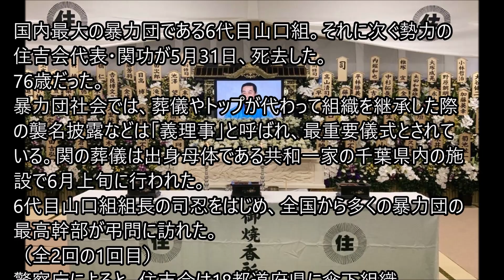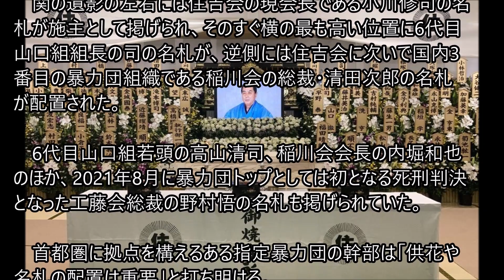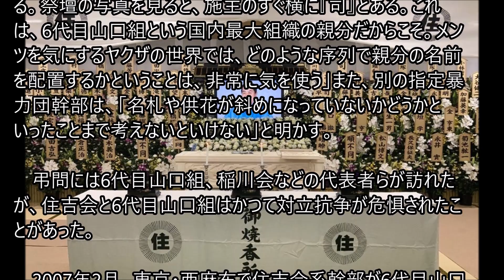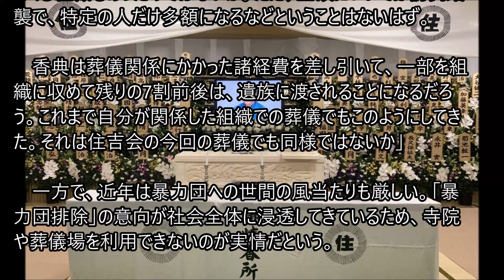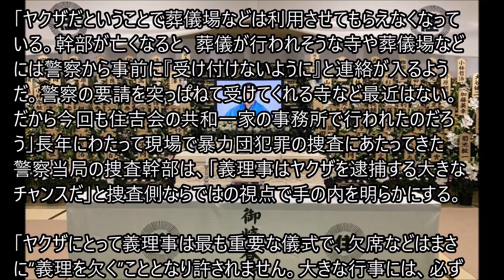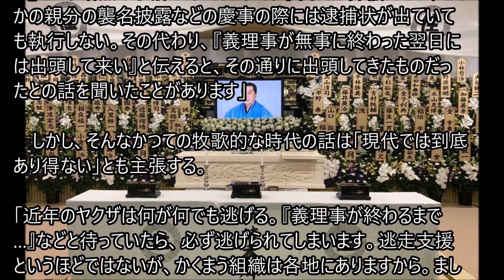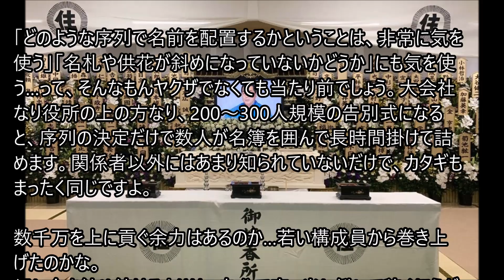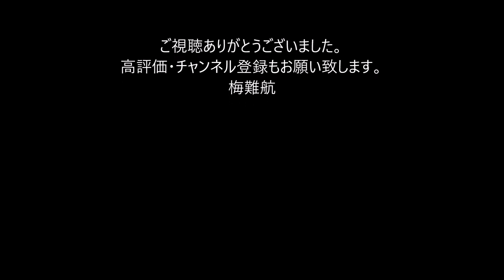《住吉会代表が死去》「供花や名札の配置は気を使う」「香典には数千万円を包んでくる組織も」 “義理事”は最重要儀式だが…現代ヤクザの葬儀事情はどんなもの？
国内最大の暴力団である6代目山口組。それに次ぐ勢力の住吉会代表・関功が5月31日、死去した。76歳だった。暴力団社会では、葬儀やトップが代わって組織を継承した際の襲名披露などは「義理事」と呼ばれ、最重要儀式とされている。関の葬儀は出身母体である共和一家の千葉県内の施設で6月上旬に行われた。6代目山口組組長の司忍をはじめ、全国から多くの暴力団の最高幹部が弔問に訪れた。（全2回の1回目）警察庁によると、住吉会は18都道府県に傘下組織を従え、最新データの2021年末時点で約2500人の構成員が確認されている。構成員数では6代目山口組の約4000人に次ぐ国内2番目の巨大組織だ。それだけに供花とともに、暴力団業界の「オールスター」といっても過言ではない、国内の主要暴力団の代表者らの名前が書かれた名札が祭壇を飾った。